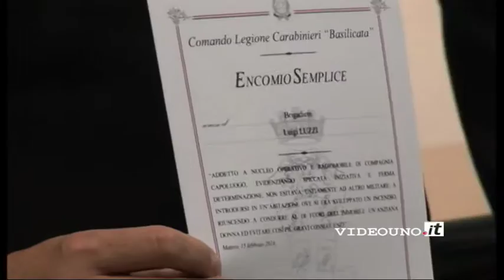Matera, consegna degli encomi da parte del Comandante della Legione Cararbinieri Basilicata Procacci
leggi la notizia su